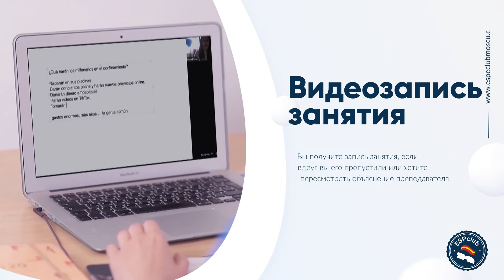Онлайн курсы испанского языка ESP Club Moscú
Центр испанского языка и культуры ESP Club Moscú

☀Почему стоит учить испанский в ЕСПКЛУБ?
1. Небольшие группы.
2. После успешного окончания курса вы получите сертификат на испанском и русском языках.
3. Мы работаем по образовательной лицензии. А это значит, что после окончания курса вы сможете оформить налоговый вычет на обучение в размере 13%.
4. Преподавание на испанском языке. Это позволит вам быстро преодолеть языковой барьер и начать говорить.
5. Использование коммуникативной методики и авторских наработок в процессе обучения.
6. Наши преподаватели - настоящие профи с образованием в области лингвистики и педагогики.
7. Фиксированная дата старта и окончания курса, а не бесконечный растянутый курс без четкой программы и непонятных результатов.